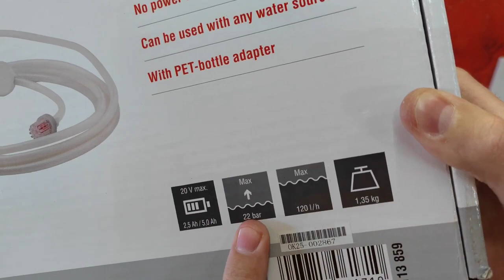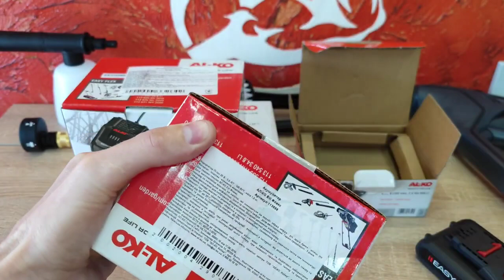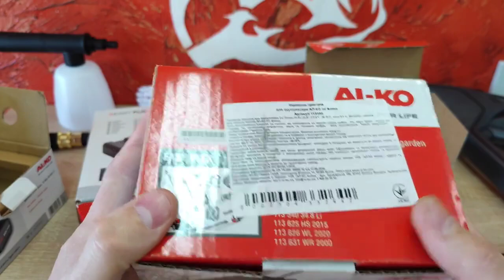🔥 Огляд акумуляторної мінімийки PW 2040 🔋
Ми вже розповідали про цікаві україномовні відеоблоги, де можна побачити корисні огляди техніки або поради, як утримувати велику сільгоспділянку чи тваринницьку ферму. Сьогодні ми продовжуємо розповідь про якісний український контент. І пропонуємо вам нове відео з оглядом акумуляторної мінімийки PW 2040  від вже знайомого нам Ремонт Петровича.